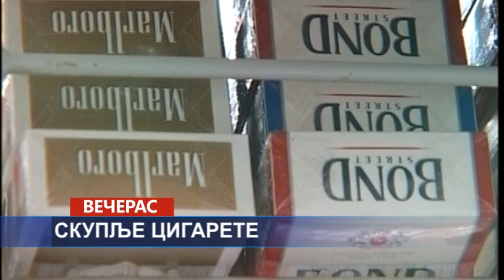VIJESTI DANA 31 12 2019